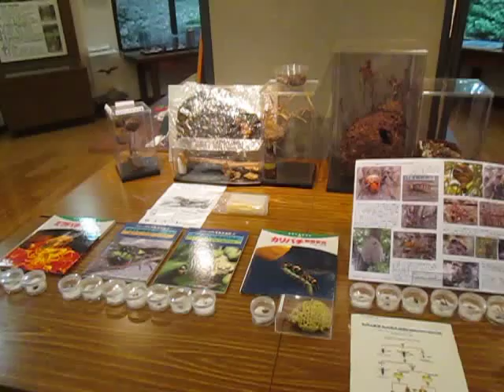散歩 東京都 八王子市 小宮公園 ultrasonic-labo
散歩

八王子市

　西田幾多郎